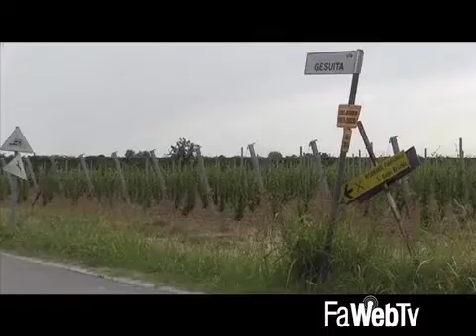Incidente in bici per Claudio Casadio. Il Presidente della Provincia ricoverato d’urgenza a Cesena